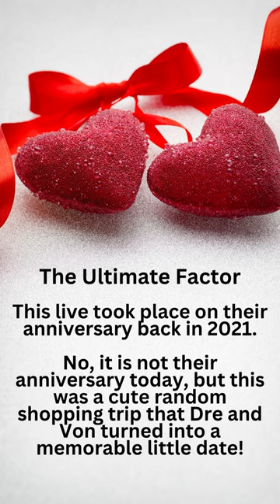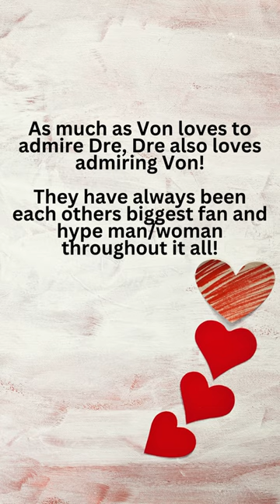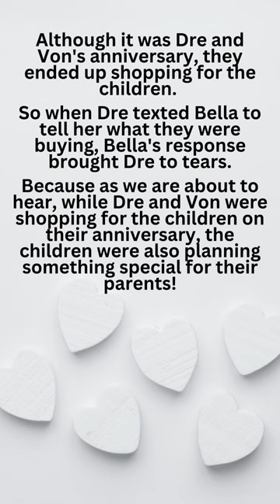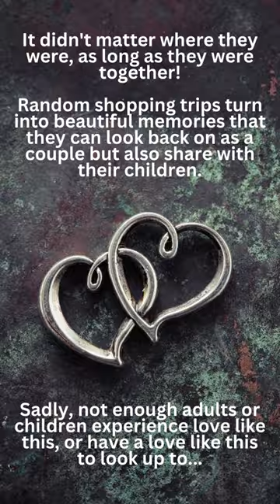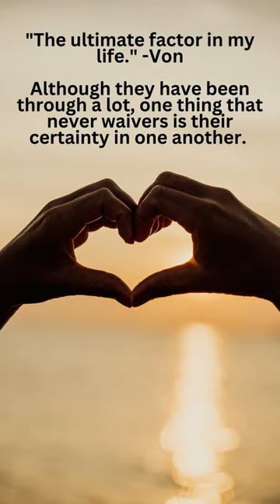The Ultimate Factor - The McCray's - What they DIDN'T Want You to See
As we see in the title, this video is just another example of the undying love these two share. This took place a couple months after "The Harsh Reality" video and we see how grateful Von is to Dre for being there for him throughout it all.

Again, I have yet to find a single example of where the allegations of Von being unhappy in his marriage outside of one argument from 2019. Well this took place 2 years after that argument, yet moments such as these are endless.

But again, in the end, Dre is and will always be the ultimate factor in his life and he wouldn't want it any other way!! And again, these are his own words!
I don not own the rights to the music in the video**